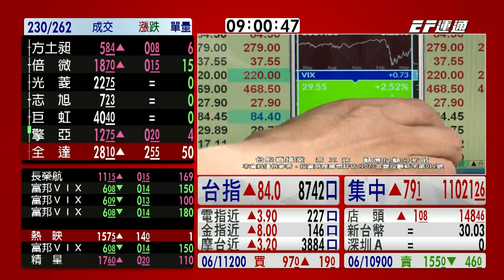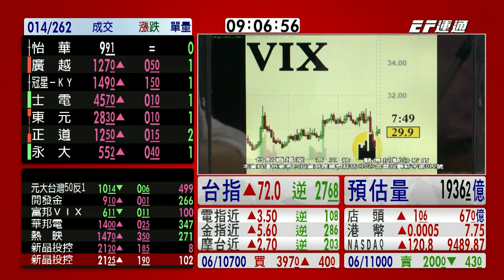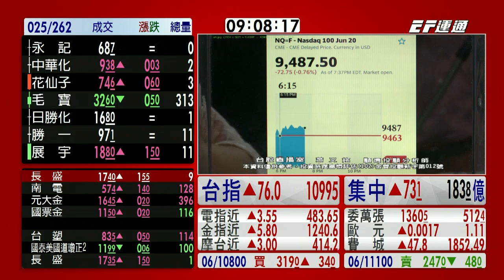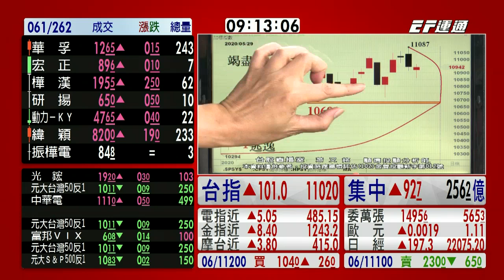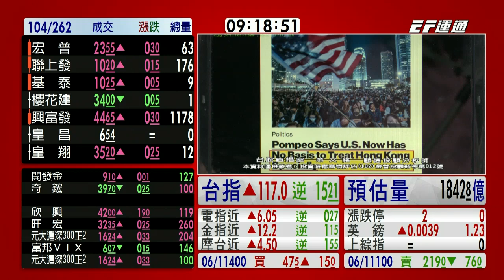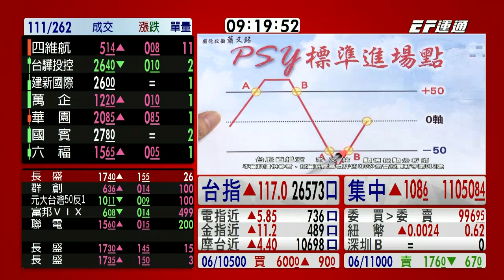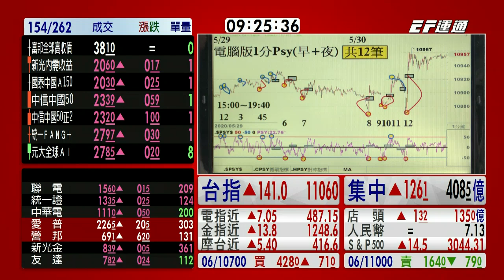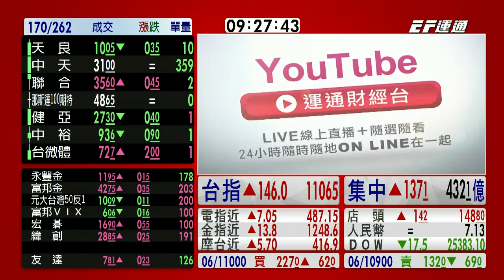20200601 0900 蕭又銘 台股直播室